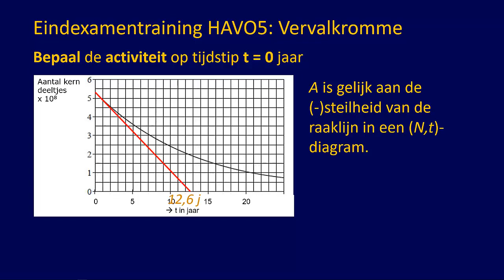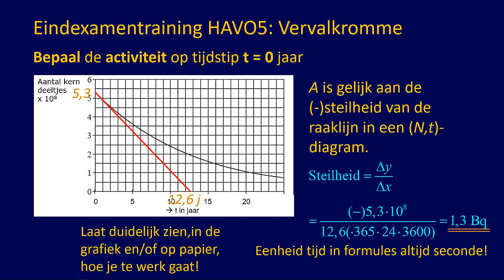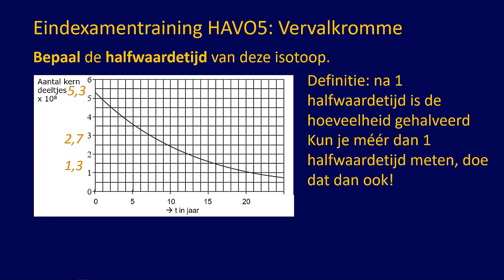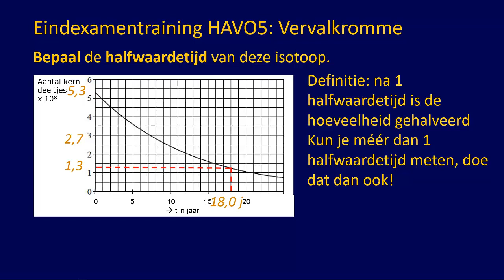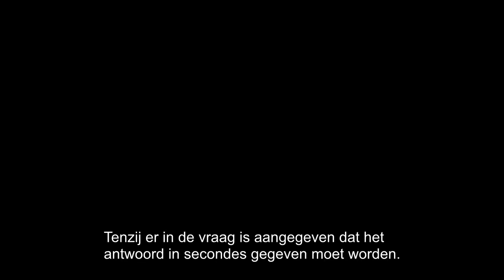Examentraining HAVO5 Vervalkromme